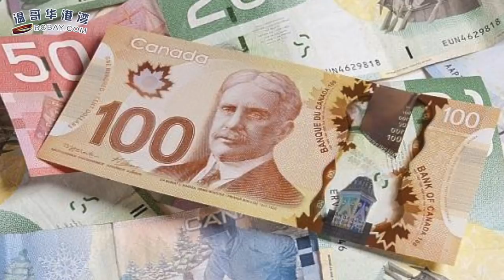BC即将解封 病例创百日新低 疫苗真实效果公布! 卫生官激动：曙光已至；加央行警告 多地房市已经过热 家庭债务超高；加国华人哭晕！中国沙发征300%关税（《港湾播报》20210521-1 CTCC)